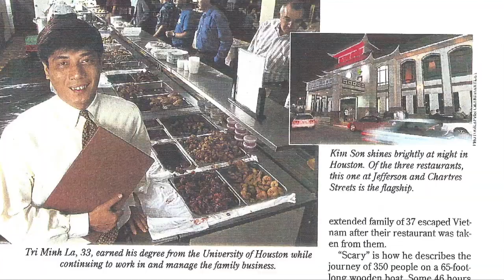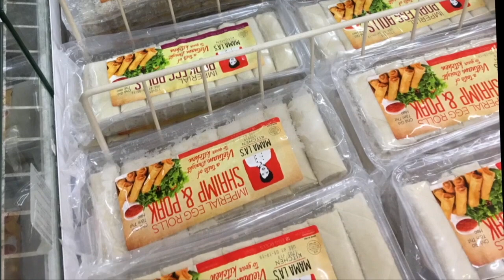Chương Trình Phát Triển Tiểu Thương Của MAMA LA's KITCHEN Tại Hội Chợ VIETFEST2017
Good Morning Washington D.C.: Chương Trình Phát Triển Tiểu Thương Của MAMA LA's KITCHEN Tại Hội Chợ VIETFEST2017 Ngày 12-13/08/2017 - McLean, VA
25/08/2017